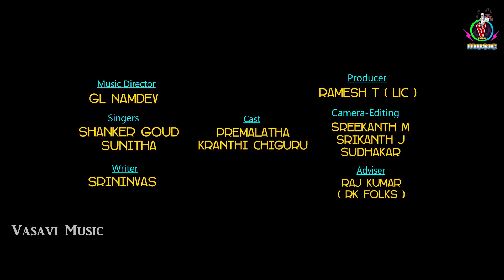BOTTU MIDA BOTTU VETTI VENNELA | NEW FOLK SONG 2021 | LATEST FOLK SONG 2021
BOTTU MIDA BOTTU VETTI VENNELA FULL SONG | NEW FOLK SONG 2021 | PREMALATHA | KRANTHICHIGURU | LATEST FOLK SONG 2021 | TELUGU FOLK SONG

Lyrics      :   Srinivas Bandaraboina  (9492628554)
Singer     :   Shanker Goud Adurugatla  (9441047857)
                    Sunitha Errolla
Actors    :   Premalatha, Kranthi
Camera & Editing  :  Sreekanth Maduri
Asst. Camera  :  Srikanth Jilukari,
                              Sudhakar Kallu
Producer :  Ramesh Thigulla
Advicer    :  Raj Kumar ( RK Folk Music Channel )

Presented By  : Vasavi Studio Yellareddy.